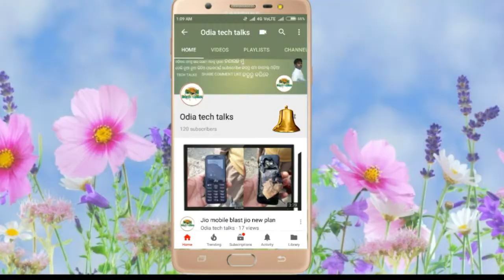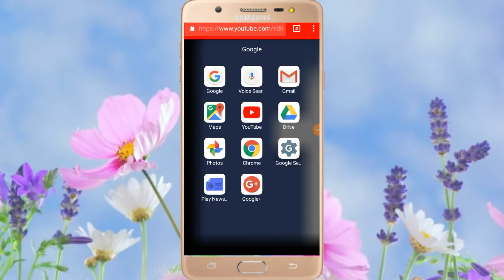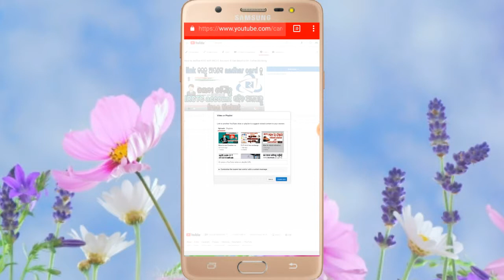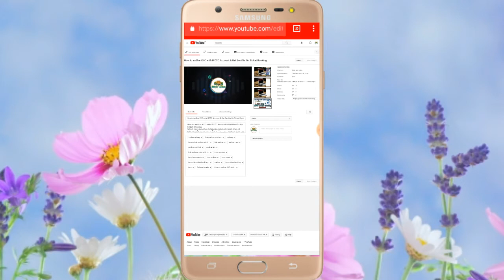How to use card in your YouTube video in odia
ତ ସାଙ୍ଗମାନେ ଆଜିଆମେ ଜାଣିବା କି youtube video ରେ କିପରି card use କରିପାରିବା

hello friend namaste aap ki shararat karta hoon mere channel odia tech talks